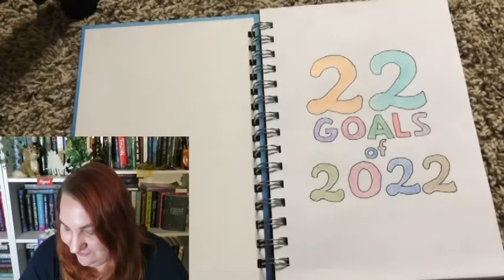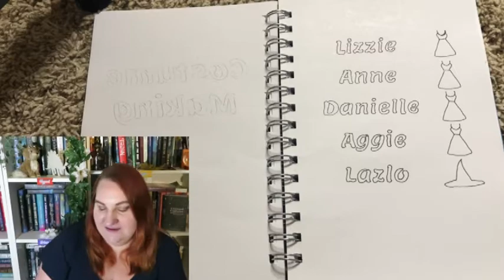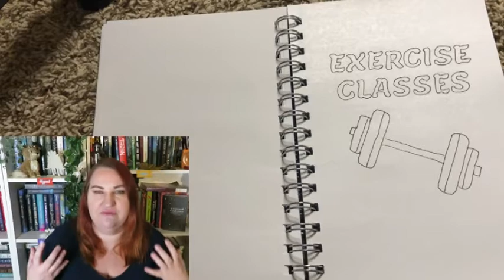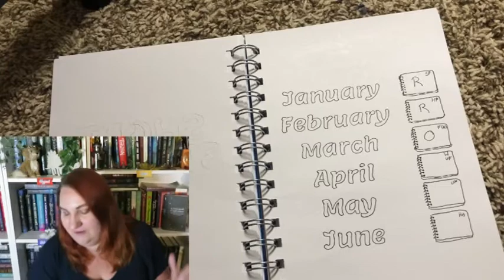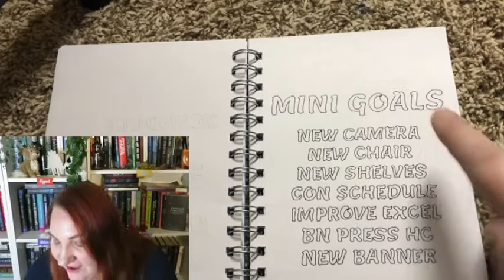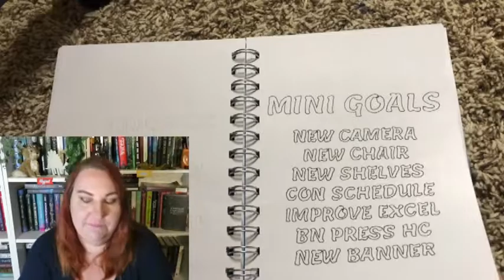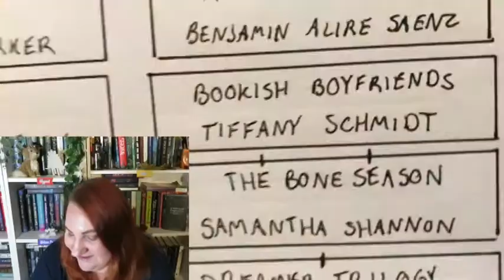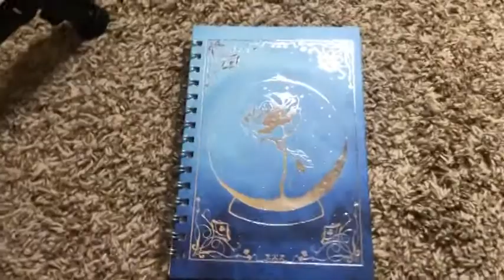An Exorbitant Amount of Goals for some reason a k a 22 Goals of 2022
ref=dbs_p_ebk_r00_abau_000000